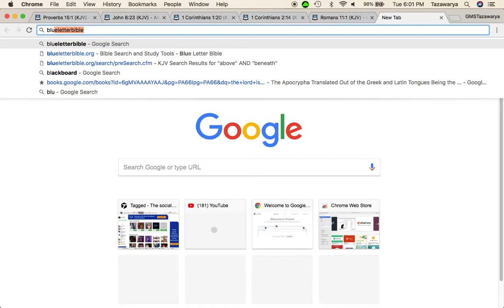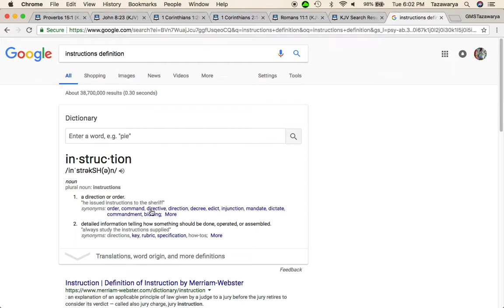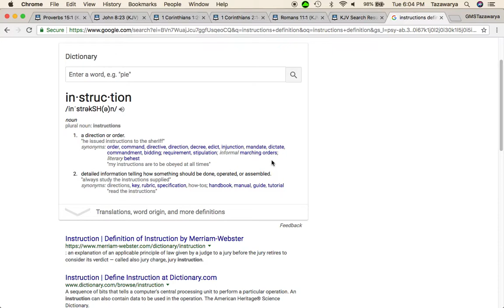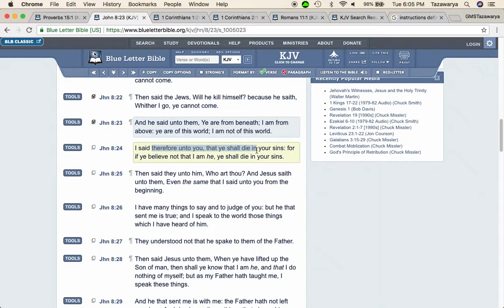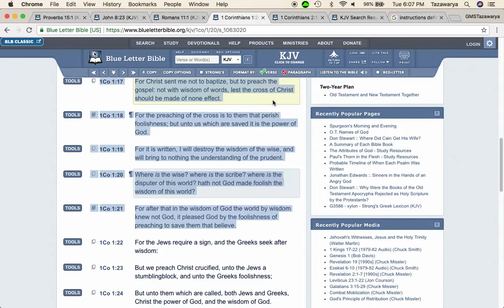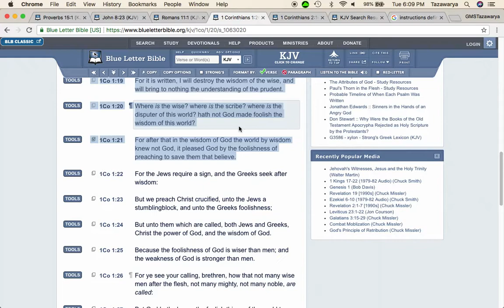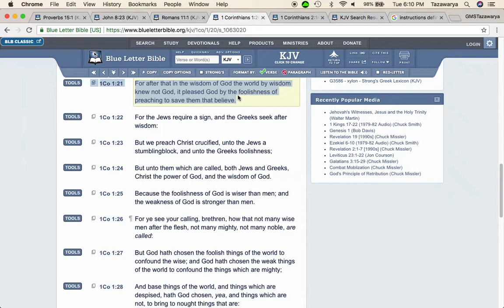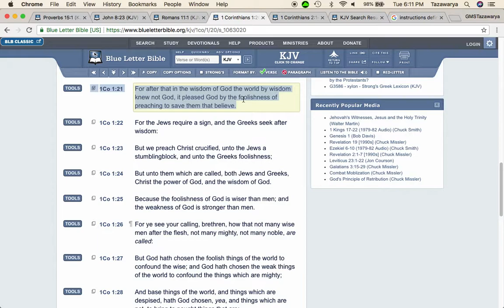A Wise Man Will Always Sound Crazy To The Foolish